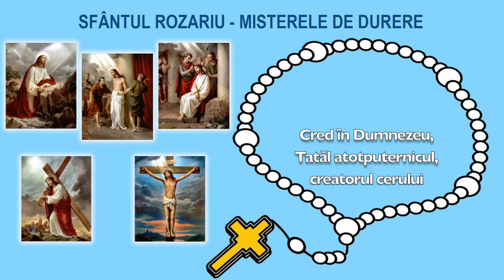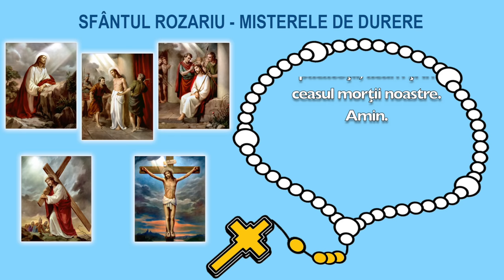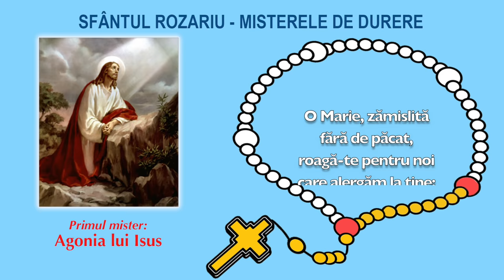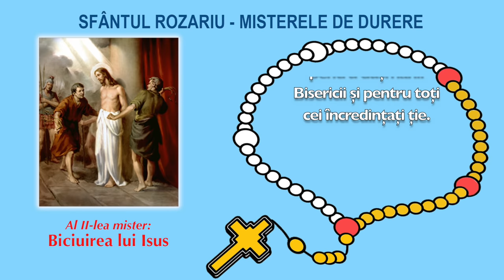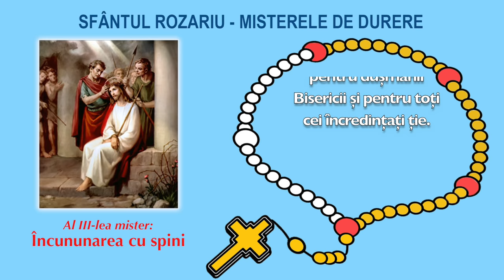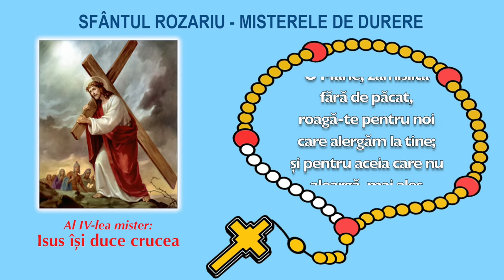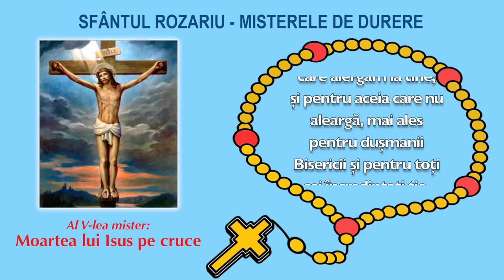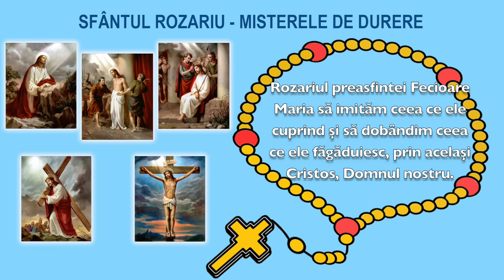Sfântul Rozariu - Misterele de durere (împreună cu PS Petru Gherghel)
Sfântul Rozariu, împreună cu PS Petru Gherghel - Misterele de durere
Rozariul este coordonat de PS Petru Gherghel, alături fiind preoți de la Episcopia din Iași.
Totodată au fost introduse și imagini care însoțesc rugăciunea, apărând și pe ecran șiragul Rozariului care se completează în ritmul rugăciunii.
Realizator: pr. Adrian Blăjuță